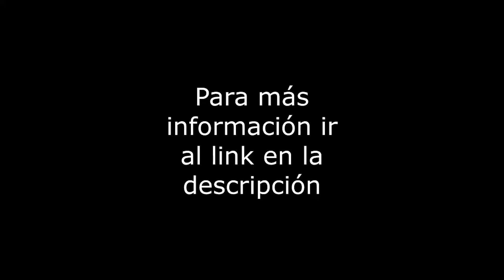Dr. Barragan - Departamento - Col. Narvarte Oriente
Departamento en venta de 105m2 con balcón, sobre la calle de Dr. Barragán, dos cuadras del parque. Cuenta con 2 recámaras, 2 baño, 1 lugar de estacionamiento fijo e independiente, área de lavado y cuarto de servicio en azotea con conexión para lavadora, depto. exterior, en 1er piso con elevador, en buen estado de conservación. El edificio tiene 43 años, cuota de mantenimiento de $1,450. Servicios cercanos: Parque Delta, Metro Etiopia, Superama . Vías de comunicación: Xola, Vértiz, Eje Central y Viaducto . Se aceptan créditos.